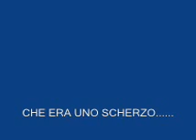Scherzo telefonico Luca Giurato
Imito Luca Giurato e faccio credere a una stazione sciistica che voglio andare a fare un servizio con la troupe.